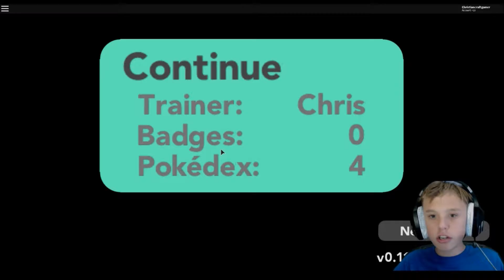FIRST GYM DOWN!! | Pokemon BrickBronze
Hey guys welcome back to another Roblox video I play Pokémon BrickBronze again and I beat the first gym and earn the Arc badge!